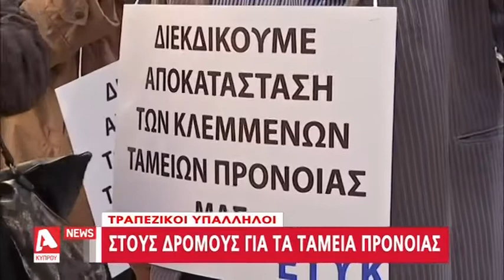Στους δρόμους οι τραπεζικοί υπάλληλοι για τα ταμεία προνοίας | AlphaNews Live